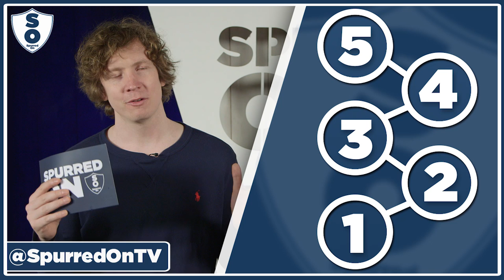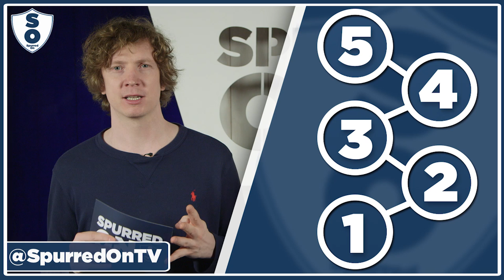Newcastle 5-1 Tottenham Hotspur | 5 Things We Learned | With Barnaby Slater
After Newcastle 5-1 Spurs, Barnaby gives his thoughts the day after on what we've learned.